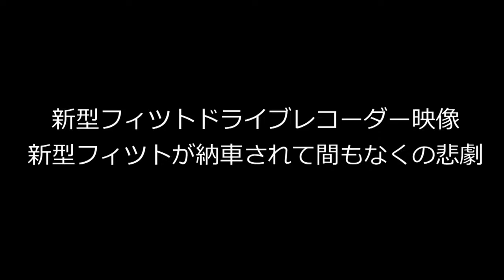納車されて間もない新型FIT NESSに訪れた悲劇 ドラレコ映像 落下物 回避不能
納車されて間もない新型FIT NESSに訪れた悲劇をお伝えします。

新型FITに搭載されているドライブレコーダーの実際にあった映像です。

皆さんも落下物にはご注意ください。

落下物は落とした人の責任です 高速道路上の落とし物 大型トラック車載